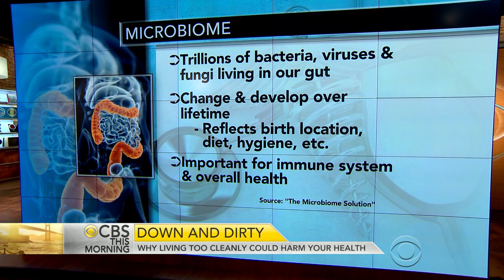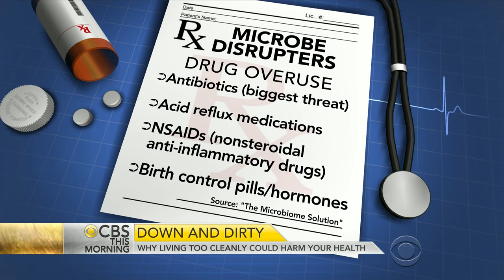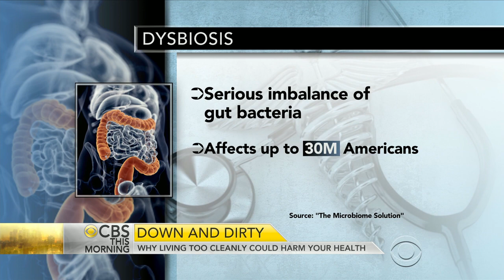Microbiomes and why living too cleanly could harm your health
One of the hottest topics in medicine is how a squeaky-clean lifestyle can mess with your health. Gut bacteria plays a crucial role in diseases, from cancer to obesity. Dr. Robynne Chutkan, gastroenterologist at Georgetown University Hospital, joins “CBS This Morning” to discuss her new book, “The Microbiome Solution: A Radical New Way to Heal Your Body from the Inside Out.”